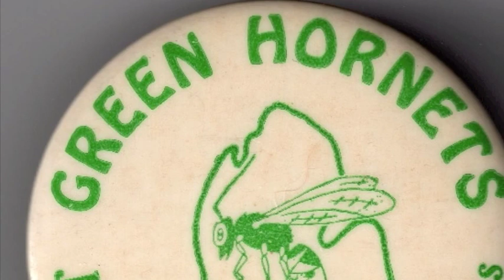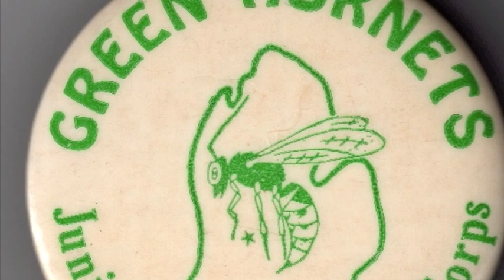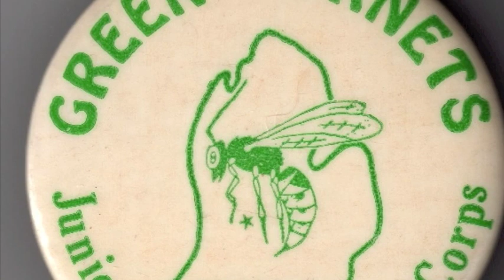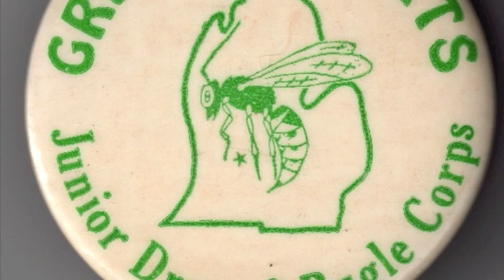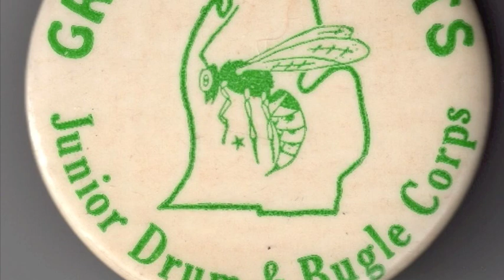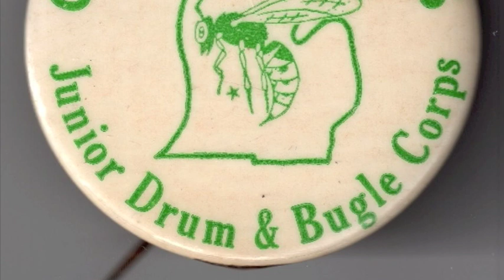Green Hornets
A performance by the Green Hornets Drum and Bugle Corps from Grand Rapids, Mi.